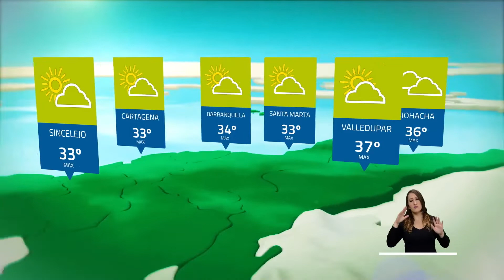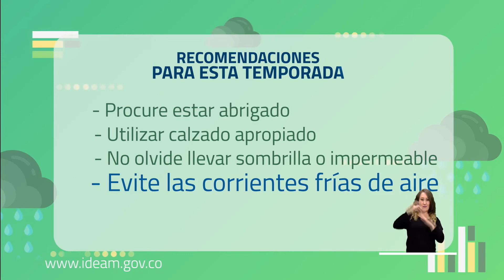Pronóstico del tiempo - Tarde sábado 9 de mayo de 2020